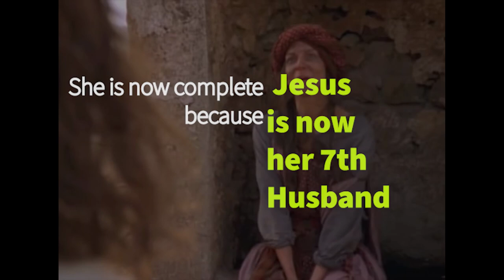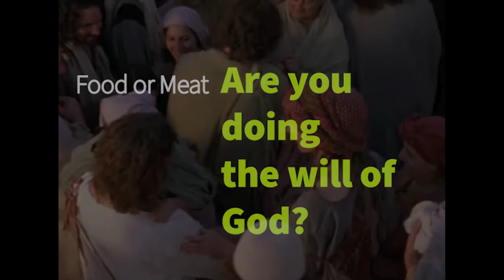Sermon Trailer: Pastor David D. W. Steede II | 'The Well Is Deep'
Trailer for Divine Worship Sermon - August 28, 2021